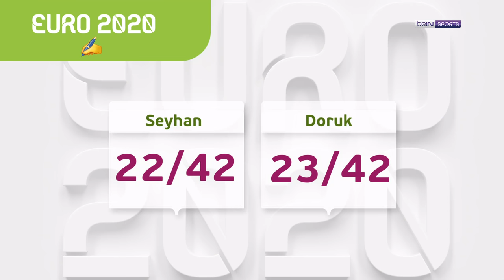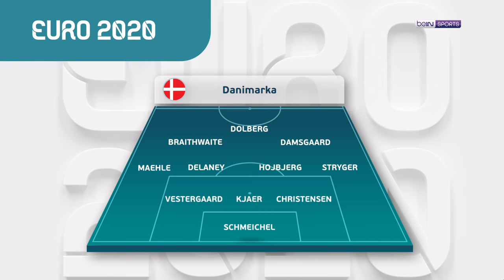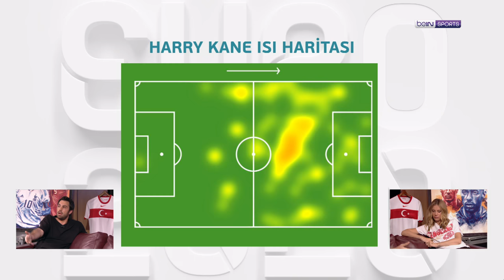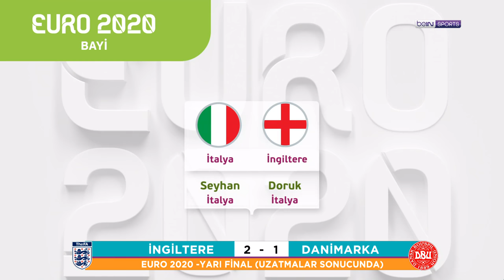EURO2020 | Futbol evini arıyor! Londra mı, Roma mı? | Doruk Keskin & Seyhan Şaşko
EURO 2020'nin yeni bölümünde Doruk Keskin ve Seyhan Şaşko, bu turnuvada pek de iyi hatıraları olmayan Gareth Southgate'le, tarihinde ilk defa Avrupa Şampiyonası'nda finale yükselen İngiltere'yi, takımın yıldızları Kane ve Sterling'in performansını ve uzatma dakikalarında gelen tartışmalı penaltı kararını konuştu! Keyifli seyirler!